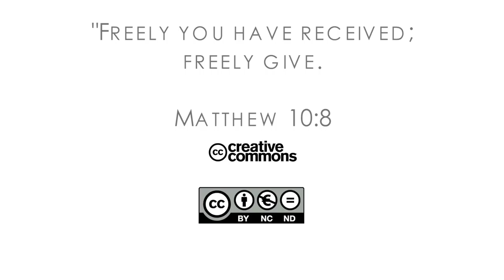16Q02 / 12-05 The Book of Matthew